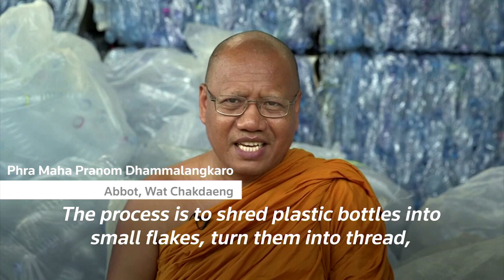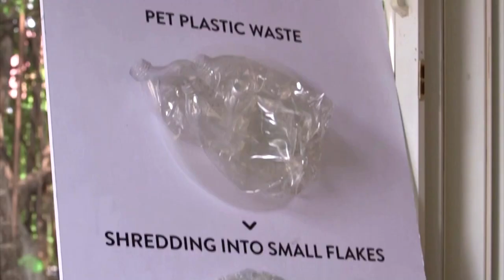The Buddhist monks recycling plastic bottles into robes